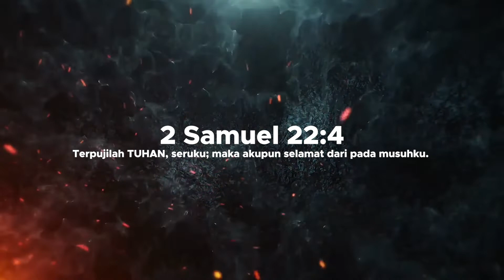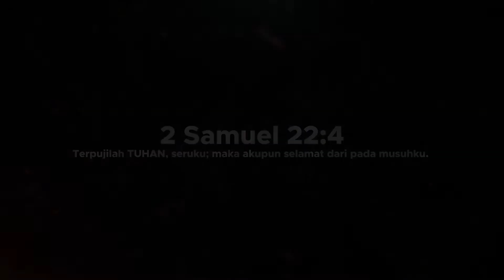GYM Online 02 Mei 2021 | GMI Gloria - Memaknai Sakramen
Pengkhotbah: Pdt. Franky

Persembahan dapat ditransfer ke :
BCA Cab. Utama Bukit Barisan Medan
No. Rek : 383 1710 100
A/N : Yayasan GMI Jemaat Gloria Medan

请把奉献汇到：
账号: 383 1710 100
账戶持有人：Yayasan GMI Jemaat Gloria Medan

Persembahan juga dapat dikirim dengan scan QR code melalui:
- OVO
- GoPay
- DANA
- LinkAja
- transfer dari semua bank yang memiliki fitur Transfer via QR Code

奉献也可以通过以下平台由扫二维码支付：
- OVO
- GoPay
- DANA
- LinkAja
- 和其他有二维码支付服务的银行

Harap pastikan nama penerima adalah GMI JEMAAT GLORIA QR sebelum menyelesaikan pembayaran.
完成支付前，请确认收款人名称为 GMI JEMAAT GLORIA QR